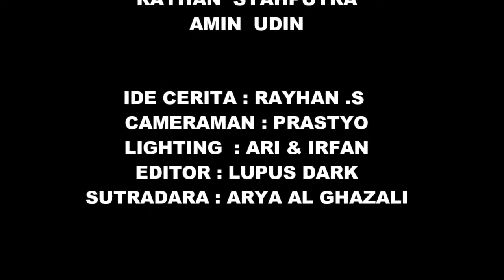FILM PENDEK KIDS JAMAN NOW "AKIBAT KEBANYAKAN MICIN" GEJOLAK NAFSU (NO SENSOR) REBORN 2017 hd